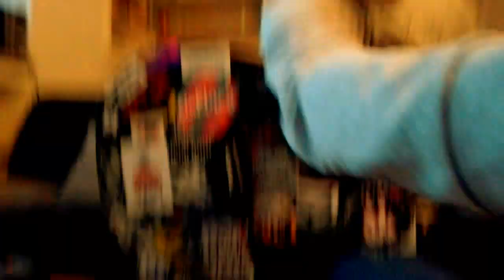Alltagsheld - Love yourself (Justin Bieber cover)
Eine kleine Übungssession weil ich lange nichts mehr gemacht habe, vielleicht mach ich das irgendwann noch einmal richtig :)